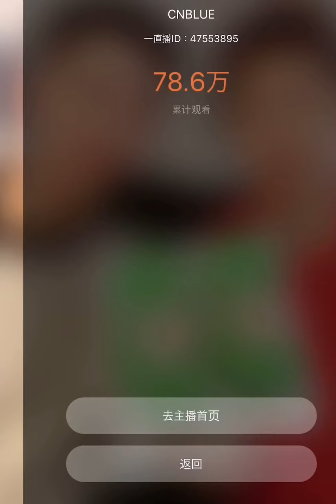2020.04.10 Jungshin & Minhyuk in Weibo live